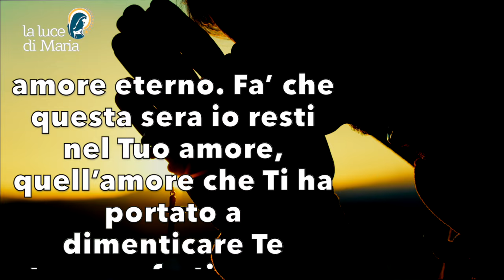Preghiera della sera 5 Giugno 2024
Signore Gesù Cristo, Tu mi ami, così come il Padre Ti ama, di un amore eterno. Fa’ che questa sera io resti nel Tuo amore, quell’amore che Ti ha portato a dimenticare Te stesso, a farti servo e ad essere obbediente fino alla morte sulla croce. Fa’ che il mio spirito sia concorde col tuo Spirito, affinché possa amare gli altri come Tu mi hai amato e continui ad amarmi, ora e sempre, Amen.

Evening Prayer.
Lord Jesus Christ, You love me, as the Father loves You, with an everlasting love. Grant that this evening I may abide in Your love, that love that led You to forget Yourself, to make Yourself a servant, and to be obedient unto death on the cross. Grant that my spirit may agree with Your Spirit, that I may love others as You have loved me and continue to love me, now and for ever, Amen.

Seigneur Jésus-Christ, tu m'aimes comme le Père t'aime, d'un amour éternel. Accorde-moi ce soir de demeurer dans ton amour, cet amour qui t'a conduit à t'oublier, à te faire serviteur et à être obéissant jusqu'à la mort sur la croix. Accorde à mon esprit d'être en accord avec ton Esprit, afin que je puisse aimer les autres comme tu m'as aimé et comme tu continues à m'aimer, maintenant et pour toujours, Amen.

Señor Jesucristo, Tú me amas, como te ama el Padre, con amor eterno. Concédeme que esta noche permanezca en tu amor, ese amor que Te llevó a olvidarte de Ti mismo, a hacerte siervo y a ser obediente hasta la muerte de cruz. Haz que mi espíritu concuerde con Tu Espíritu, para que pueda amar a los demás como Tú me has amado y me sigues amando, ahora y por siempre, Amén.

Senhor Jesus Cristo, Vós me amais, como o Pai Vos ama, com um amor eterno. Fazei com que esta noite eu possa permanecer no Vosso amor, aquele amor que Vos levou a esquecer-Vos de Vós próprio, a fazer-Vos servo e a ser obediente até à morte na cruz. Concede-me que o meu espírito esteja de acordo com o Teu Espírito, que eu possa amar os outros como Tu me amaste e continuas a amar-me, agora e para sempre, Amém.